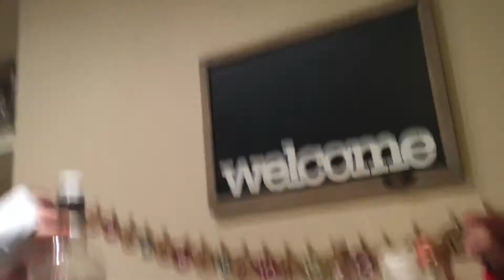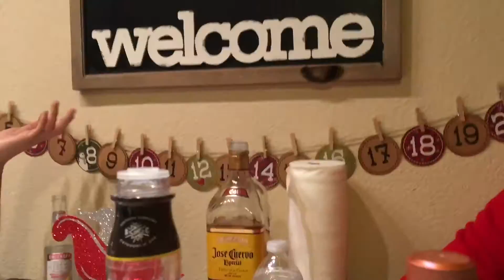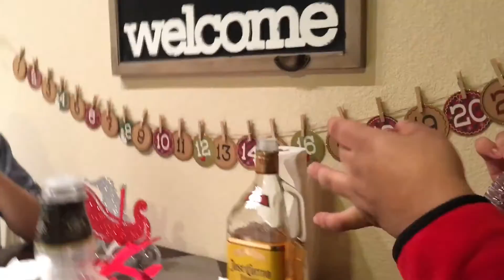How To Play Speakout & Get Drunk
Me And My Roommates Playing Speak Out Game While Taking Shots.